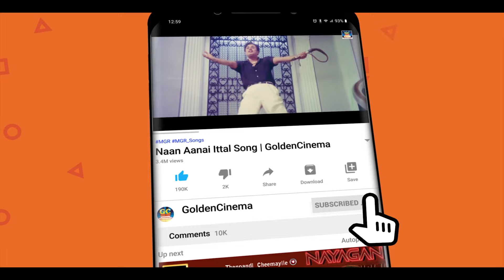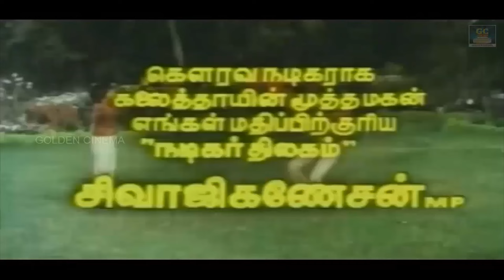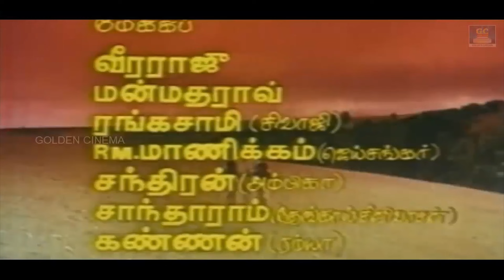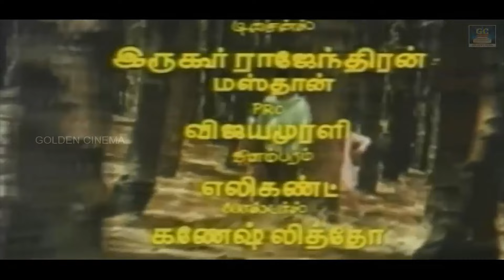மனவேதனையை குறைக்கும் பொக்கிஷமான இளையராஜா பாடல்கள் | Ilayaraja Evergreen Hit Songs HD.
Movies
ShortFilms
Special Programs
Events
Movie News